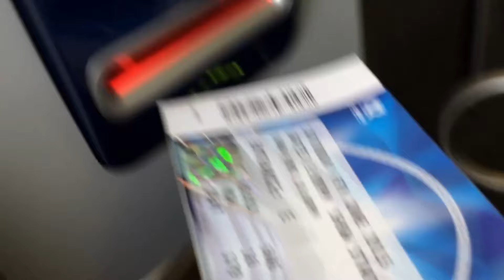Music Video - Louie McCulloch